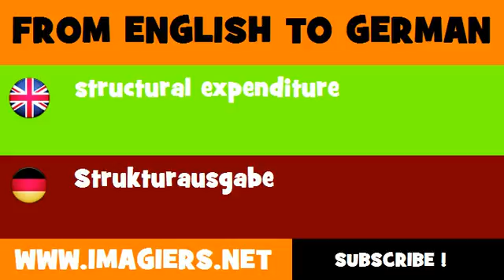FROM ENGLISH TO GERMAN = structural expenditure